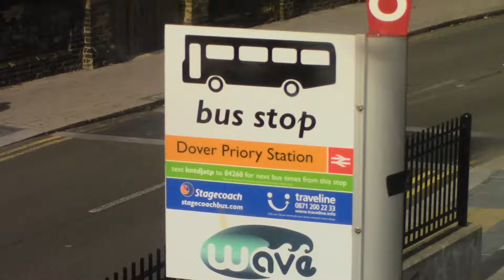seeing Dover priory bus view 07/09/19